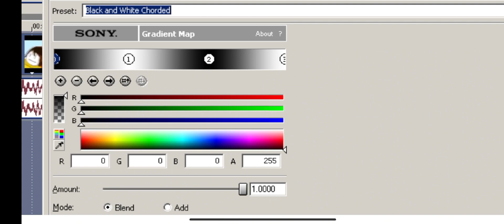How to make 1.0 B&W Chorded D U H